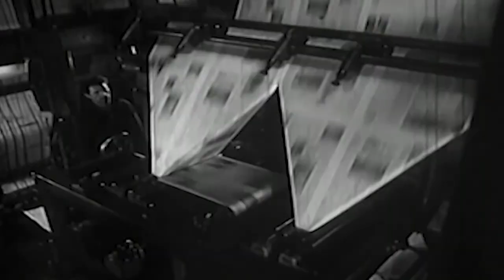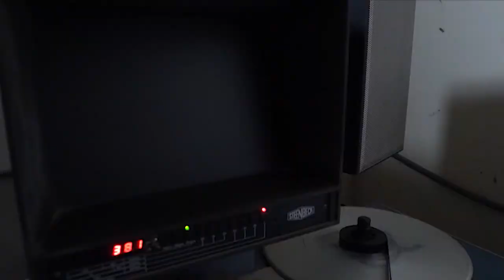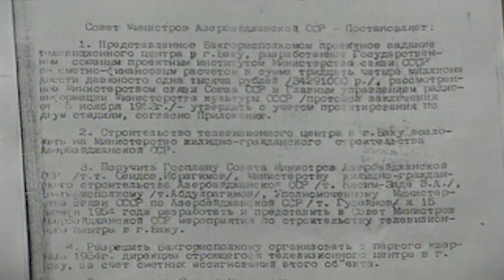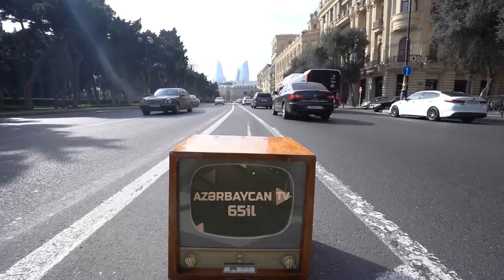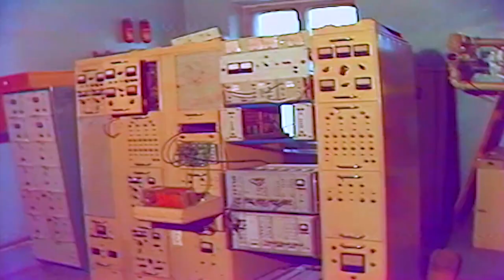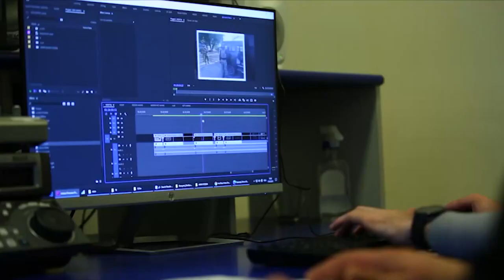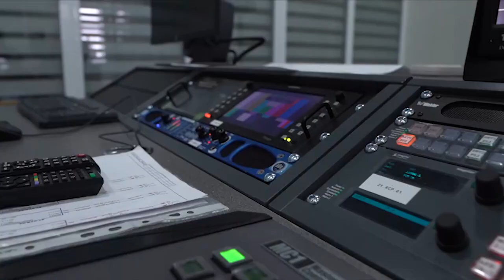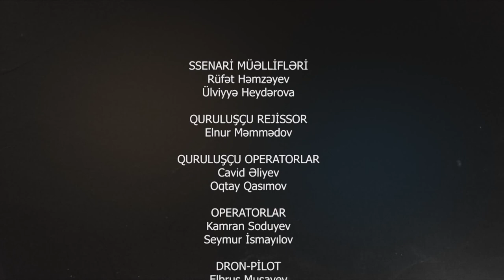Mehdi Hüseyn Küçəsi ( Sənədli Film )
Mənə Dəstək Olmaq İstəyirsinizsə Kanalıma ABUNƏ OLUN ☝💫

Azərbaycan Televiziyasının 65 illik yubileyinə həsr olunur

SSENARİ MÜƏLLİFLƏRİ:
    • Rüfət Həmzəyev
    • Ülviyyə Heydərova

QURULUŞÇU REJİSSOR:
    • Elnur Məmmədov

QURULUŞÇU OPERATORLAR:
    • Cavid Əliyev
    • Oqtay Qasımov

OPERATORLAR:
    • Kamran Soduyev
    • Seymur İsmayılov

DRON-PİLOT:
    • Elbrus Musayev

MONTAJ REJİSSORLARI:
    • Qafar Məhərrəmov
    • Hüseyn Hüseynov

SƏS REJİSSORU:
    • Soltan Xalıqov

REJİSSOR ASSİSTENTLƏRİ:
    • Vüsal Məhərrəmov
    • Mikayıl Əjdəroğlu

REDAKTOR:
    • Ətayə Abbasova

SƏHNƏ İŞTİRAKÇILARI:
    • Lalə Quliyeva
    • Günay Şıxəliyeva
    • Oksana Bayramova
    • Müslimə Sultanova
    • Ülkər Məmmədova
    • Həcər Baxşəlizadə

QURULUŞ SEXİ:
    • Elşad Ağabəyov
    • Elsevər Babayev
    • Rizvan Əliyev
    • Rəhman Səfərov

İŞIQ SEXİ:
    • Tərlan Qafarov
    • Nicat Axundov
    • Emil Kərimov
    • İlqar İsmayılov

RƏSSAM QRUPU:
    • Rəşad Məlikov
    • Eldar İmanov

SÜRÜCÜLƏR:
    • Orxan Qaralov
    • Hikmət Xankişiyev
    • Tural Fərmanzadə
    • Kənan Əsgərov

QRİM:
    • Nabat Məmmədova
    • Vəfa Həsənova

İCRAÇI PRODÜSER:
    • Elşad İlyasov

MƏTNİ OXUDU:
    • Rüfət Həmzəyev
    • Rəhimə Mirzəyeva